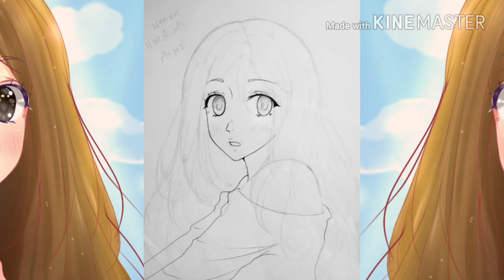【Speedpaint】Yumiri Thank For 1,000 Subscribers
Intro Music
-Undertale Remix Spider Dance

App Used
-ibispaint x (Painting App)
-Kinemaster (Video editor App)

PC Painting Program
- Paint Tool Sai
-Photo Shop
-Clip Studio Paint
-Medibang Paint

I Hope You Guy So Enjoy